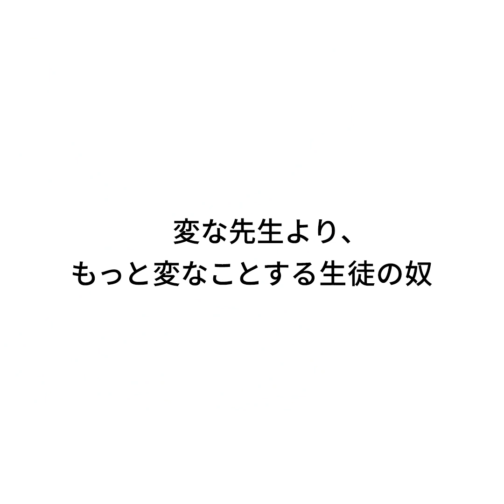『変な先生より、もっと変なことする生徒の奴』ジャルジャルのネタのタネ【JARUJARUTOWER】